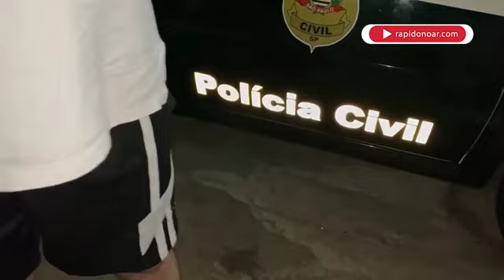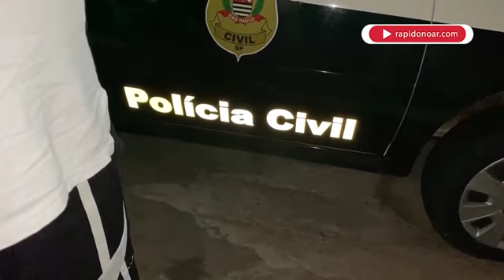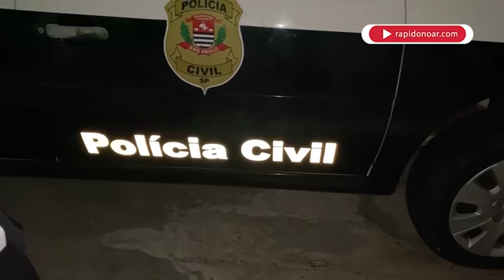Idoso de 79 anos sofre maus-tratos em Limeira: familiares relatam história chocante em entrevista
Assista ao vídeo exclusivo da equipe do Rápido no Ar sobre o caso chocante de maus-tratos sofridos por um idoso de 79 anos em Limeira. Familiares do idoso relatam em entrevista como a situação se desenvolveu e como eles tentaram ajudar. Além disso, o laudo médico confirma as agressões sofridas pelo idoso, de acordo com familiares. Não perca essa história impactante e acompanhe a equipe do Rápido no Ar na cobertura desse caso.

Imagens: Veloz
Edição: Willian Henrique